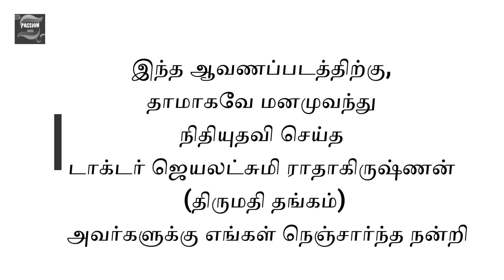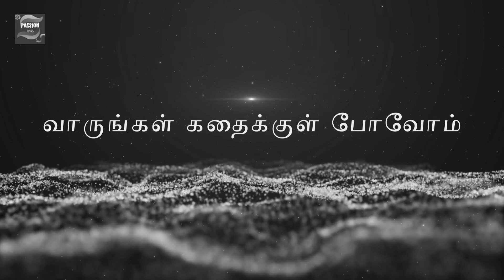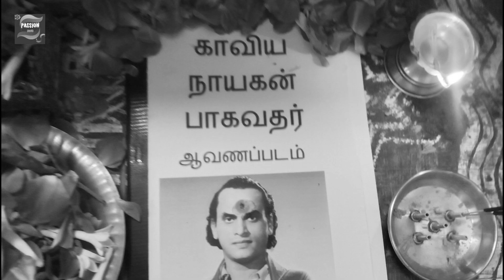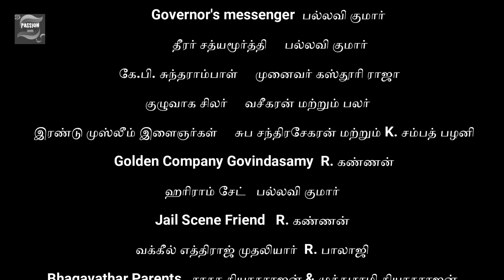MKT Aavanapadam Black and White Version 16 01 2024